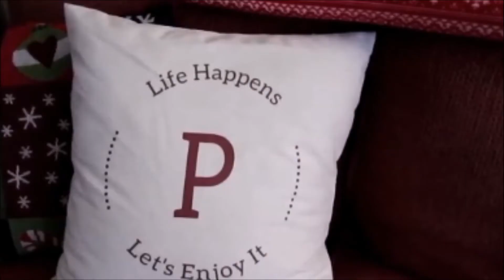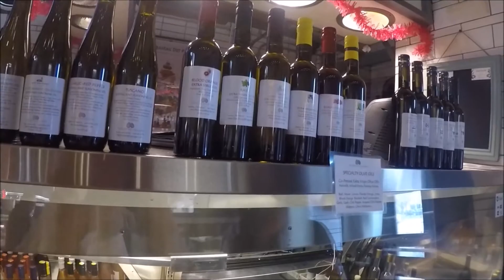""The Market" in Cleveland, Ohio🍗/ The Great Grace of our Great God...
We stopped by "The Market" in Cleveland, Ohio.🍗 This is the last devotion for our study in Philippians 4:20-23
Sharing my journey each day...with faith and love, along with a little laughter, My hope is to encourage someone else in their journey
and bring joy into other lives.

GETTING THERE: Free to use